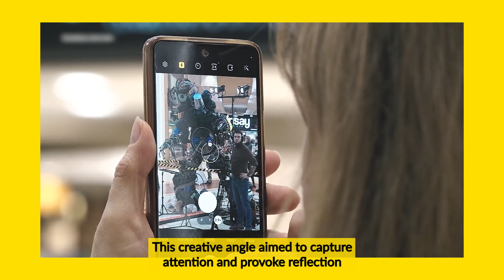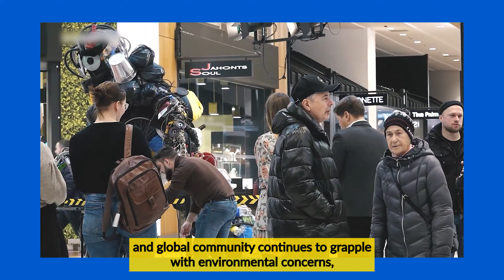Getliņi EKO waste reduction campaign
The increasing amount of daily waste is becoming a growing concern not only among industry professionals and green living enthusiasts but also in society as a whole. That's why, in collaboration with Getliņi EKO, we launched an educational and awareness campaign filled with practical tips to educate, inspire, and encourage the residents of Riga and its surrounding areas to change their daily habits and reduce their waste. 🗑️

Our solution was a creative, original, and comprehensive integrated communication campaign consisting of several key elements. 👏 What were these elements, and what results did we achieve during the project? Discover the details in our campaign video recap.

In summary, we are incredibly proud of the achievements and impact of this campaign on society. It proves that together, we can create a more sustainable future! 🌿

Ikdienas atkritumu daudzums rada aizvien lielākas bažas ne tikai nozares profesionāļiem un zaļā dzīvesveida entuziastiem, bet arī sabiedrībai kopumā, tāpēc mēs kopā ar Getliņi EKO īstenojām sabiedrības izglītošanas un informēšanas kampaņu, kuras ietvaros ar praktiskiem padomiem izglītojām, iedvesmojām un iedrošinājām Rīgas un Pierīgas iedzīvotājus mainīt savus ikdienas ieradumus, lai samazinātu pašu radīto atkritumu daudzumu. 🗑️

Mūsu risinājums bija radoša, oriģināla un visaptveroša, integrētā komunikācijas kampaņa, kas sastāvēja no vairākiem elementiem. 👏 Kādi bija šie elementi un kādus rezultātus sasniedzām projekta ietvaros? To uzzini kampaņas video atskatā.

Kopumā varam teikt vienu – mēs lepojamies ar šīs kampaņas sasniegumiem un ietekmi uz sabiedrību. Tā apliecina, ka kopā varam radīt ilgtspējīgāku nākotni!🌿